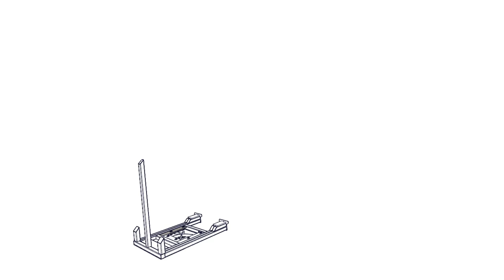3024 32 Floating Scales / King Pin